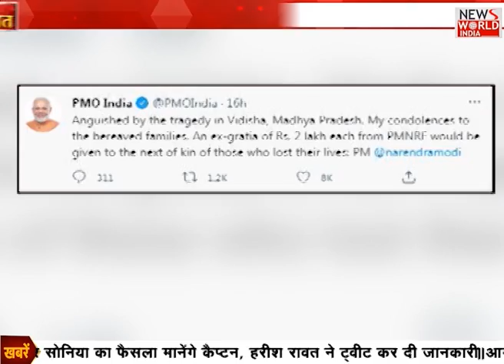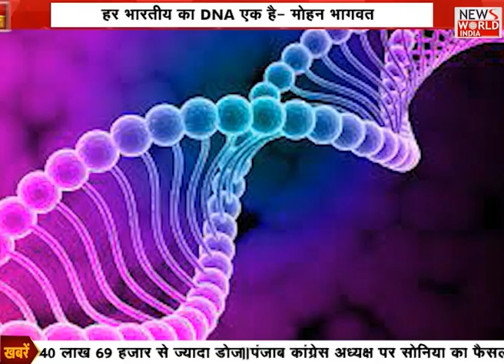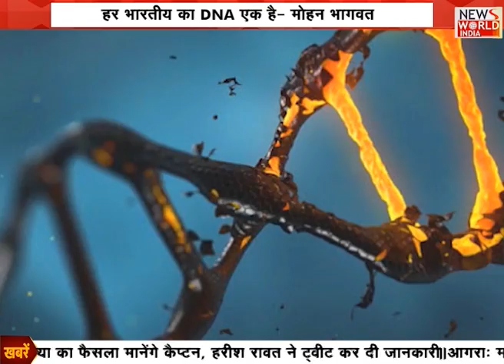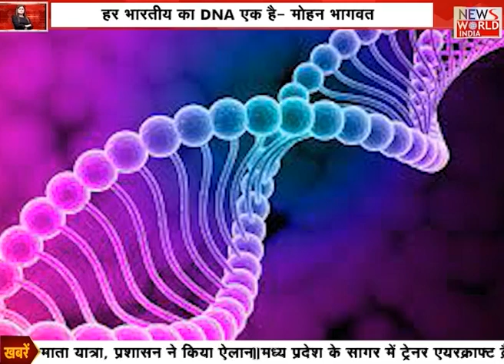Britannia ने किया 300 करोड़ का निवेश, हजारों लोगों को मिलेगा रोजगार । 7 Ki Baat । News World India